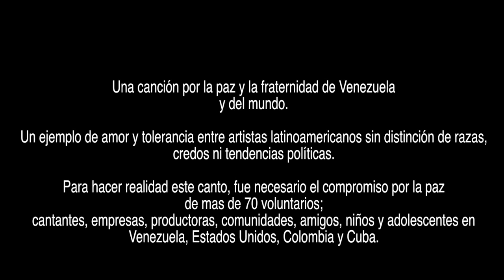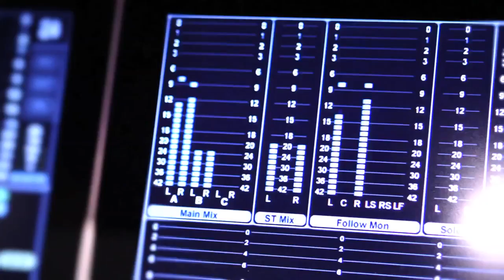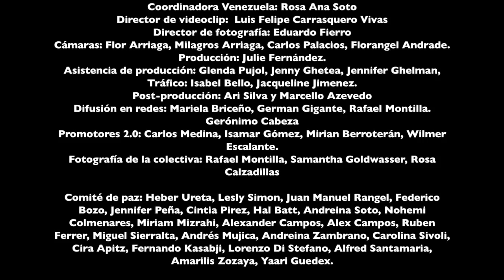FILM , NATURALES.RDHLSUPERGLOBOS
EXPERIMENTALES,RDHLSUPERGLOBOS,GIRLS, 5 CONTINENTES,AMORES,LOVE EXPERIMENTALES,RDHLSUPERGLOBOS,GIRLS, 5 CONTINENTES,AMORES,LOVE EXPERIMENTALES,RDHLSUPERGLOBOS,GIRLS, 5 CONTINENTES,AMORES,LOVE